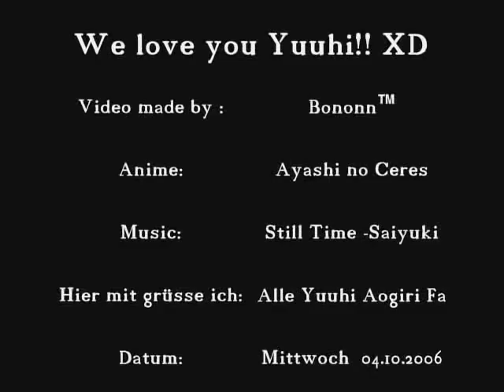[Bononn™'s]We love Yuuhi_Still Time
Nothing special...
only a few screnes with yuuhi*-* XD